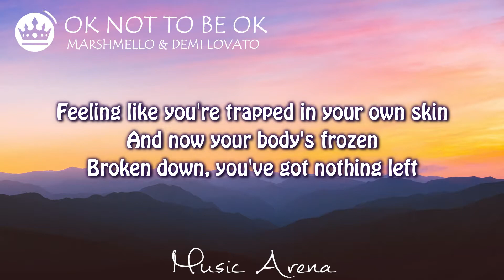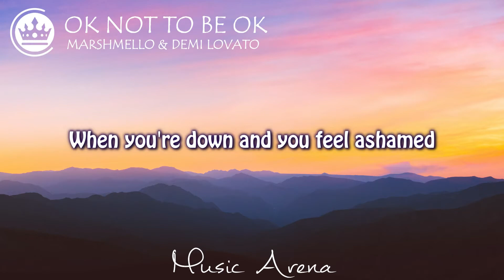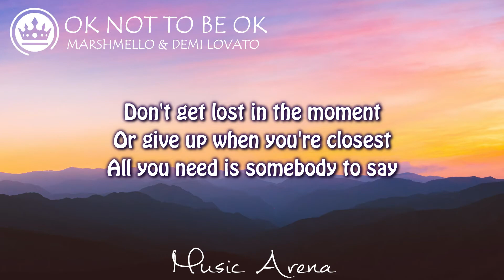| OK NOT TO BE OK | Marshmello & Demi lovato | Lyric Video | Music Arena |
🌟 Marshmello & Demi lovato - Ok Not To Be OK (lyrics)
👉 Follow Marshmello :
👉 Follow Demi Lovato :
👑 [ Lyrics. ] [ OK NOT TO BE OK ]

Feeling like a drop in the ocean
But don't nobody notice
Maybe it's all just in your head
Feeling like you're trapped in your own skin
And now your body's frozen
Broken down, you've got nothing left

When you're high on emotion
And you're losing your focus
And you feel too exhausted to pray
Don't get lost in the moment
Or give up when you're closest
All you need is somebody to say

When you're down and you feel ashamed

Feeling like you're lost in illusion
And lately you're secluded
Thinking you'll never get your chance
Feeling like you've got no solution
It's only 'cause you're human
No control, it's out of your hands

And you feel too exhausted to pray (Aah)

It's okay not to be okay (Ooh)
It's okay not to be okay (No, no, no)
(When you feel ashamed)
It's okay not to be okay (No, no, no, no)
📷 Photo by : mohammad alizade on Unsplash.com